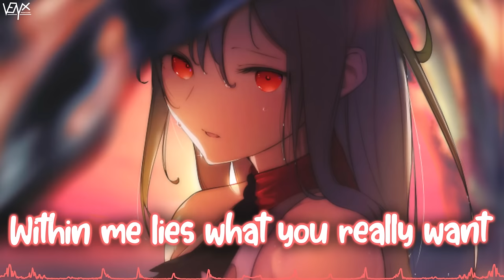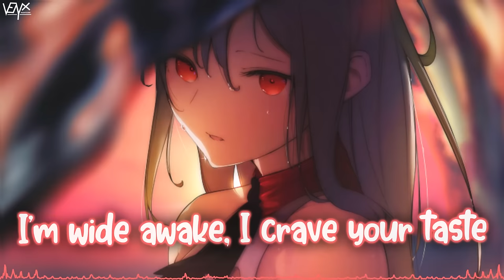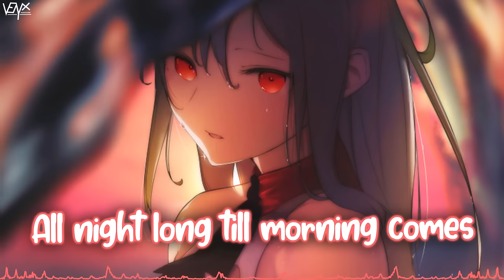「Nightcore」 Middle Of The Night - Elley Duhé ♡ (Lyrics)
Get the best Justin Bieber Merch and SAVE 10% by using my code "PM-NIGHTCOREVENYX10"
Only over the following link ➥

🔊 Informations:

Artist ➥ Elley Duhé

Make sure to show your support to もーぶん2世 for their awesome artwork ^_^

[Elley Duhé]

I own all upload and monetization rights on my uploads.